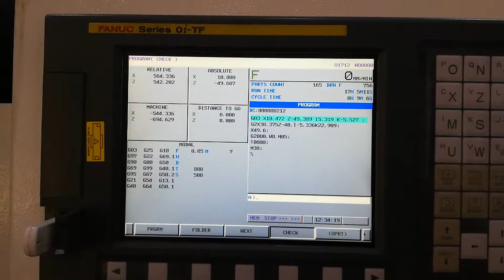CNC Lathe Machining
CNC Lathe Machining process in fanuc control